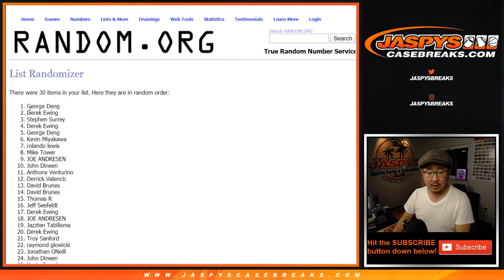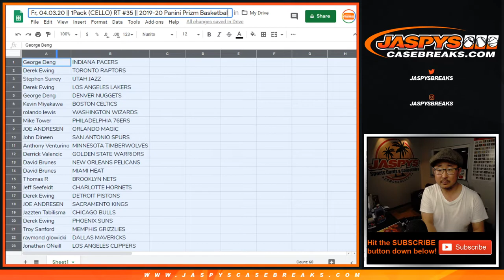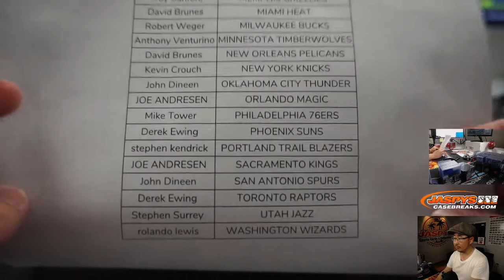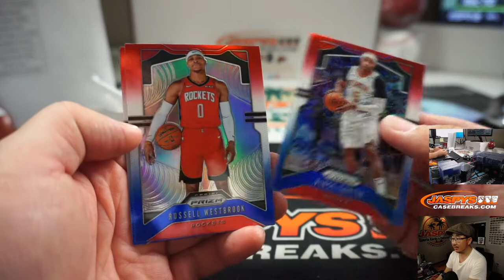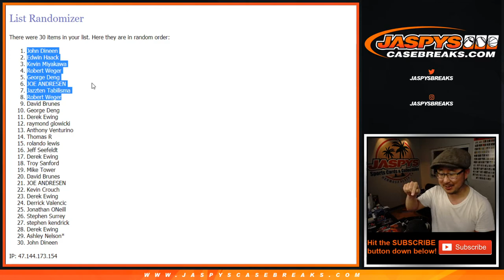Fr, 04.03.20 || 1Pack (CELLO) RT #35 || 2019-20 Panini Prizm Basketball (NBA)